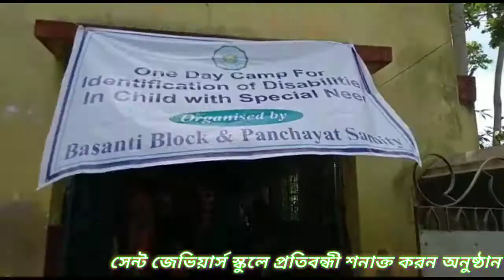প্রতিবন্ধীদের সঙ্গে একি হলো!!! জানতে হলে দেখুন সেই ভিডিওটি।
বাসন্তীর সেন্ট জেভিয়ার্স উচ্চ বিদ্যালয়ে আয়োজিত হলো প্রতিবন্ধী সনাক্তকরণ শিবির

পলাশ তরফদার, দি জনতা রিপোর্ট, বাসন্তীঃ বাসন্তীর সেন্ট জেভিয়ার্স উচ্চ বিদ্যালয়ে আয়োজিত হলো প্রতিবন্ধী সনাক্তকরণ। বাসন্তী পঞ্চায়েত সমিতি, বাসন্তী সমষ্টি উন্নয়ন আধিকারিক ও  ওয়ার্ল্ড ভিশন ইন্ডিয়া এডিপি বাসন্তী এর যৌথ উদ্যোগে প্রতিবন্ধী সনাক্তকরণ শিবির আয়োজিত হয়। বাসন্তী ব্লকের বিভিন্ন গ্রাম পঞ্চায়েত এলাকা থেকে প্রতিবন্ধীরা এসেছিল তাদের সনাক্তকরণ করতে এই শিবিরে। এ  উপলক্ষে পঞ্চায়েত সমিতির সভাপতি, ওয়ার্ল্ড ভিশন ইন্ডিয়া এডিপির কর্তারা ও বাসন্তী সমষ্টি উন্নয়ন আধিকারিক মাননীয় সৌগত সাহা উপস্থিত ছিলেন।